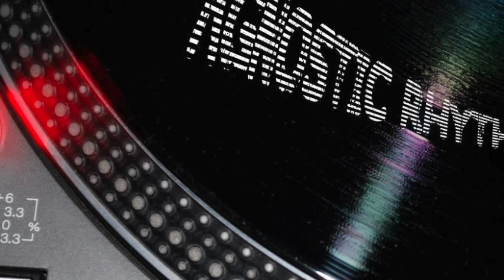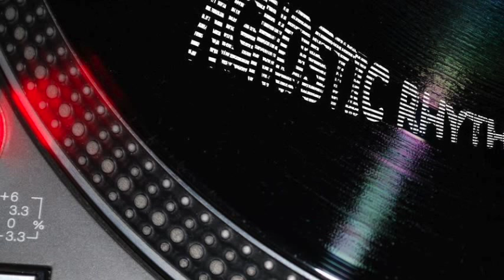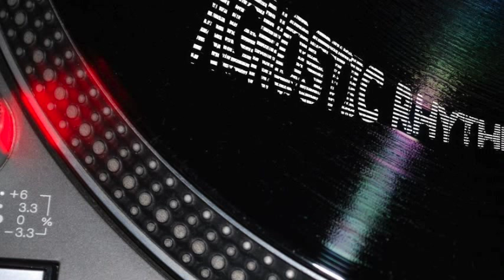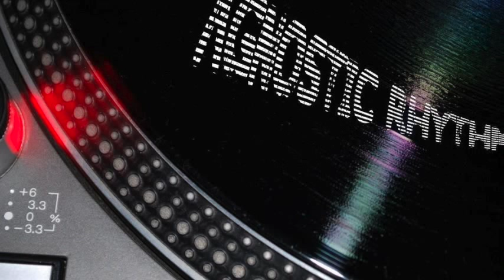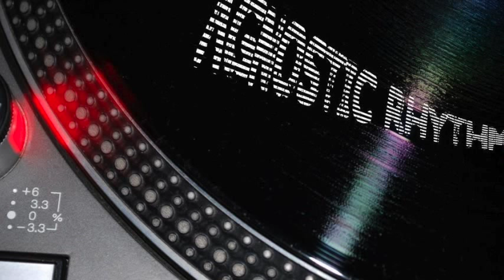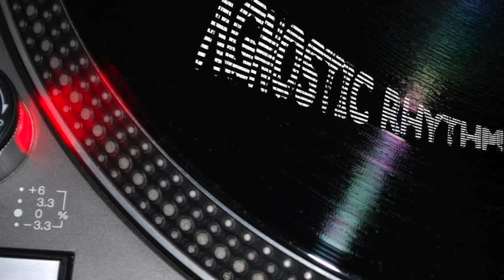Novio Dub Tribe - Decisive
Novio Dub Tribe – Soul Four EP
Label: Soul.ON Records — SOUL004